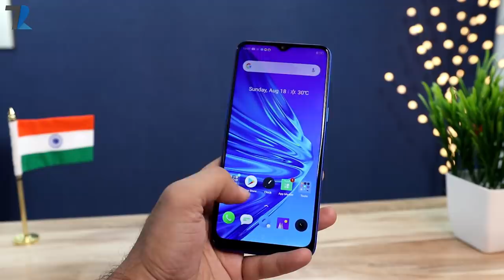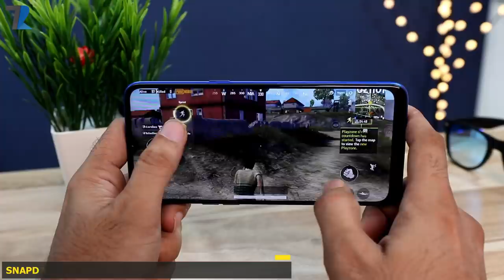Realme 5s - Top Reasons To Buy 💪 | Realme Black Friday Sale 💥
Hello Dosto is video me maine aap logo ko Realme 5s ke Top Features ke bare me bataya hu...agar aap confused hai toh is video me maine aapki doubts clear kiya hu..Umeed hai aapko video pasand aayegi..